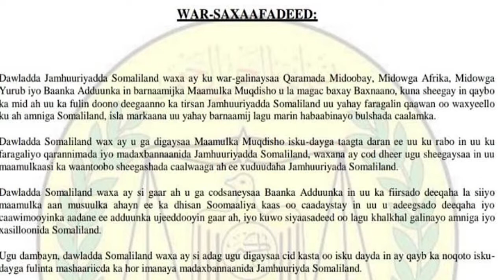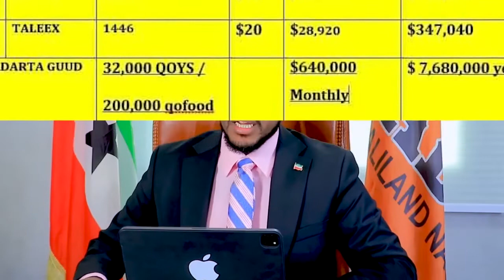Madaxweynuhu wuxu Golaha Baarlamanka kaga hor faanay mashruuc Maamul Goboleed SL u aqoonsan" Dhamme